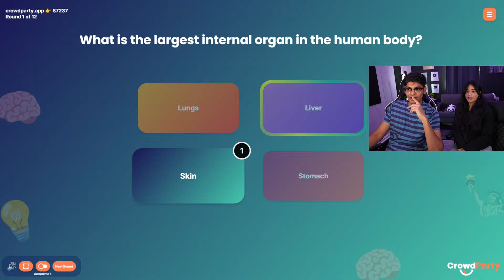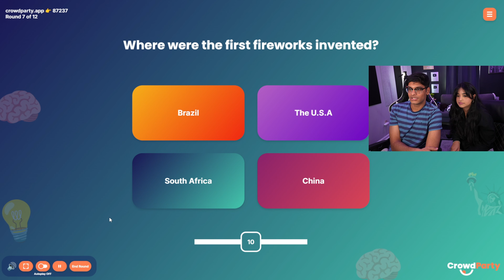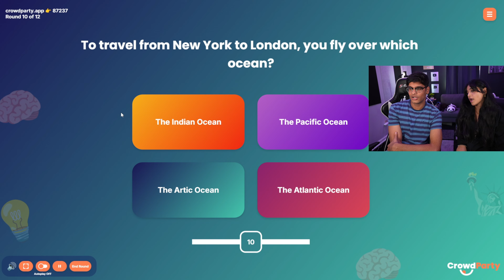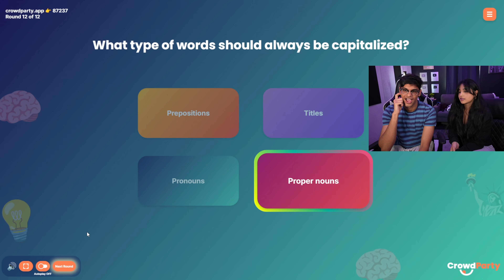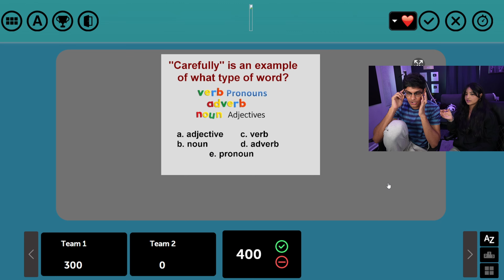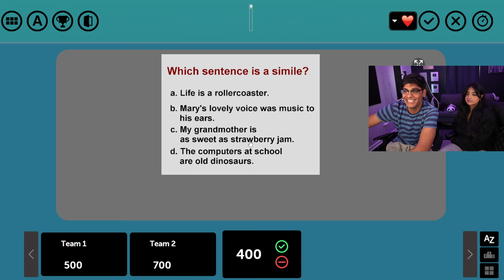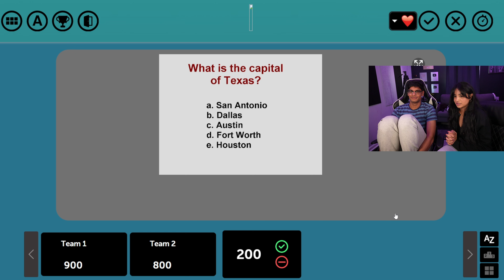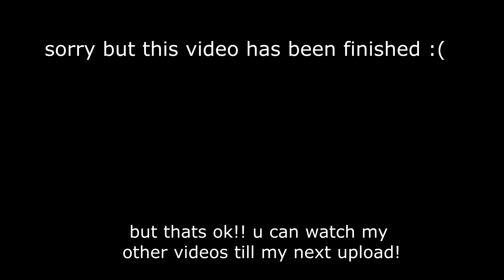Are We Smarter Than a 5th Grader? (vs. my Friend)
Bunty
Primz

OYE GANG 4 LIFE